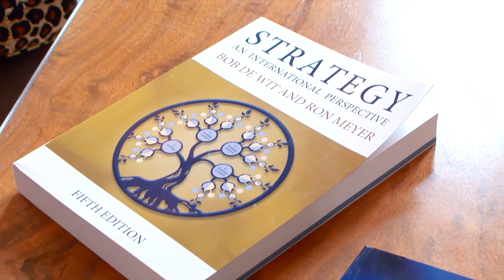Bob de Wit Strategisch Leiderschap